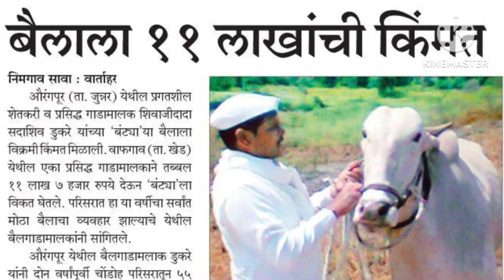जुनी आठवण हिंदकेसरी राजूशेठ जवळेकर यांचा 5G स्पीडने पळणारा "बंट्या" bailgada sharyat live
जुनी आठवण हिंदकेसरी राजूशेठ जवळेकर यांचा 5G स्पीडने पळणारा "बंट्या"

 bailgada sharyat
 bailgada sharyat status
bailgada video
youtuber
live sharyat
sharyat live
bailgada sharyat satara
today bailgada sharyat live
live bailgada sharyat pune

Details